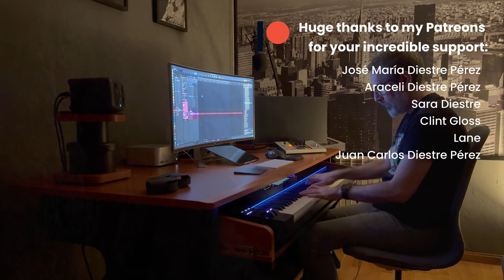The Path in the Woods | Live Neoclassical Piano Music | Creative Commons CC BY 4.0 | Muted Symphony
This is a live performance of “The Path in the Woods” from my studio. The piece evokes a sense of nostalgia and reflection, and is part of my journey in exploring intimate and expressive piano compositions in a neoclassical style.

📥 Download "The Path in the Woods"' for free from my

The Path in the Woods by Jesús Diestre Pérez (Muted Symphony)

❤  Thank you for your support and I hope you enjoy the music!